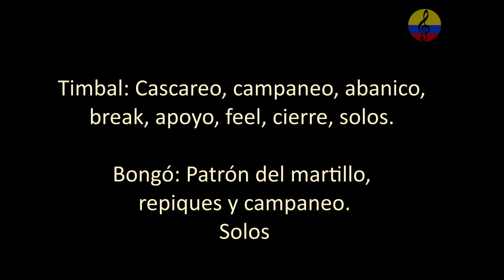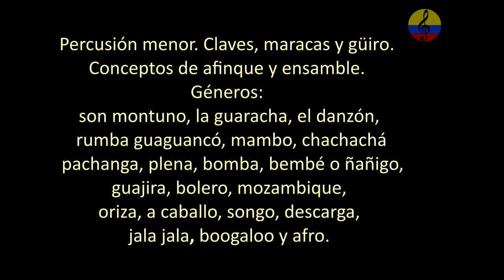Bongó, repiques y solos. Curso nivel básico e intermedio. I parte, Bogotá, Colombia